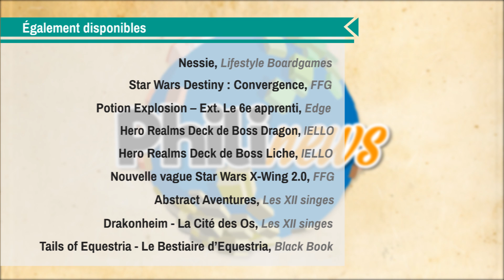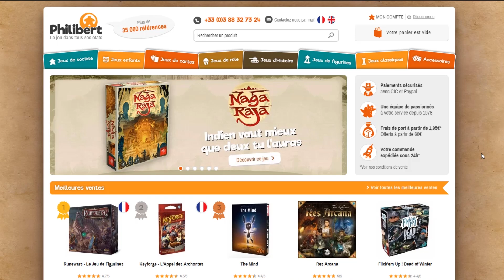PHILINEWS #77 - Nouveautés fin mars 2019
Voici les nouveautés de la fin du mois de mars. Leur place est dans un musée ! Mais on les trouve aussi ici :